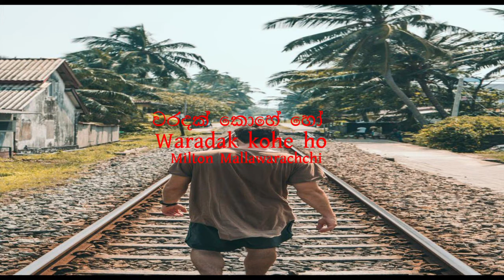Waradak kohe ho | වරදක් කොහේ හෝ | Milton Mallawarachchi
Song - Waradak kohe ho